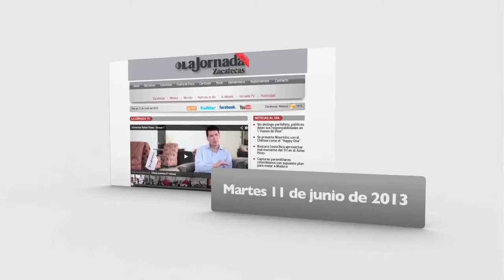Boletín-Martes 11 de junio de 2013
Coordinación: Jocelyn Elizondo Clark
Cámara: Miguel Ángel Núñez - Voz: Alma Ríos Treto
Edición de información: Araceli Rodarte Solórzano - Edición de video: Odín Salinas y Roberto Castruita